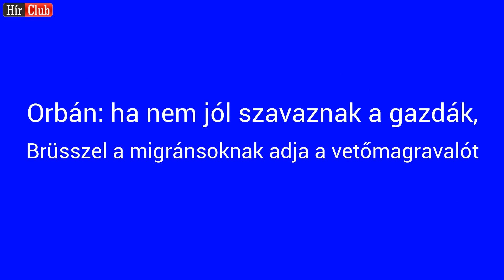Orbán a gazdákat zsarolta a migránsokkal az EP választás előtt